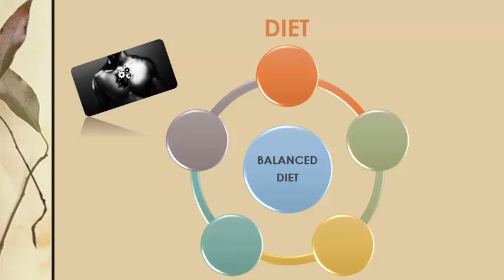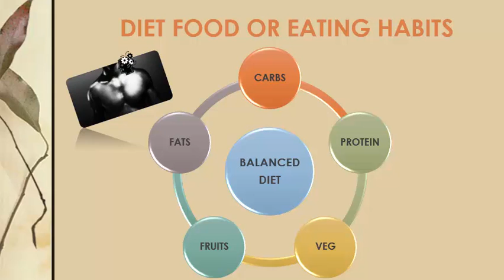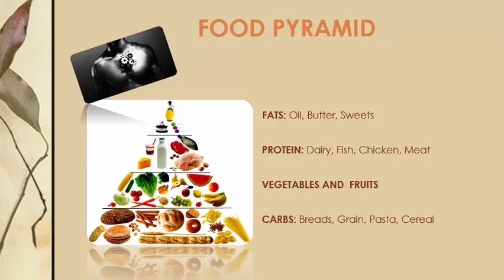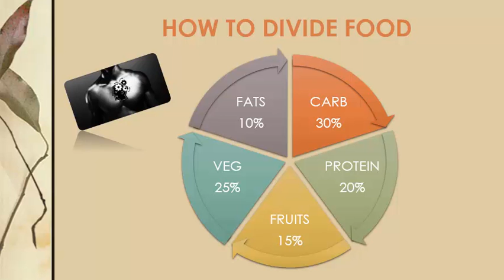Balanced Diet for Healthy Body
Diet is one of the important factor tht keeps the body healthy. It not only provides satisfaction and taste but also provides nutrients required for the body for proper functioning. Diet play this major role and it is very important to understand how to balance the diet without overeating and satisfying our human needs.